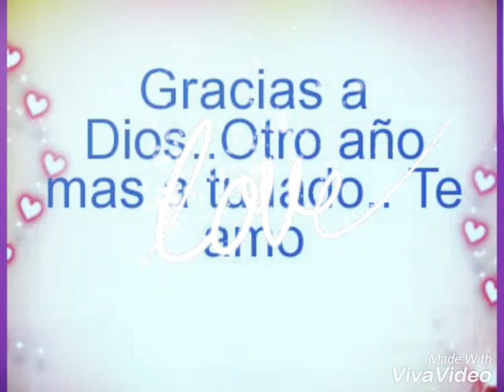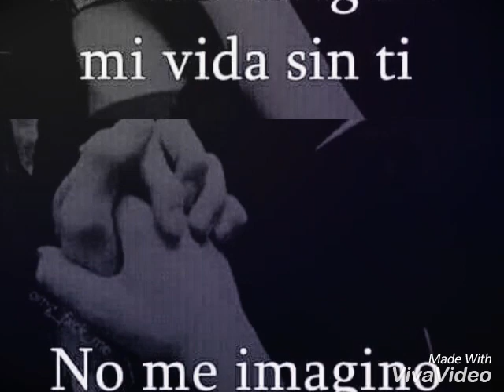cancion de nuestro amor yoni indiana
Mantienen su amor en bela